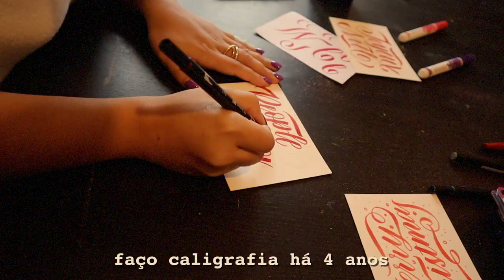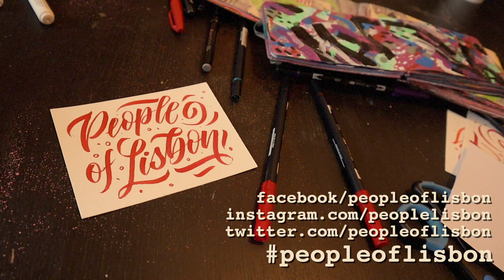Anna's ABSTRACT life in Lisbon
anna rolskaya | artist | people of lisbon | episode 014

see more of annas work -